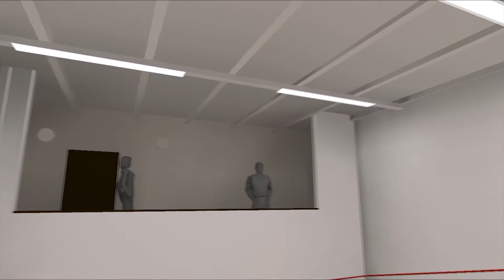Redditch Cricket, Hockey & Rugby Club - Relux Walkthrough Video